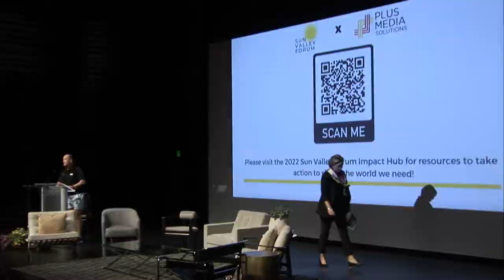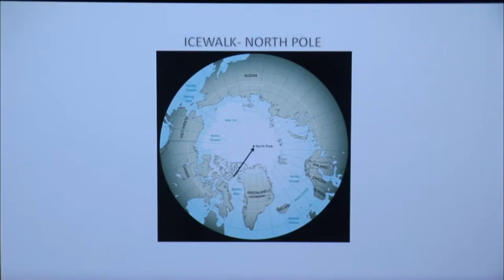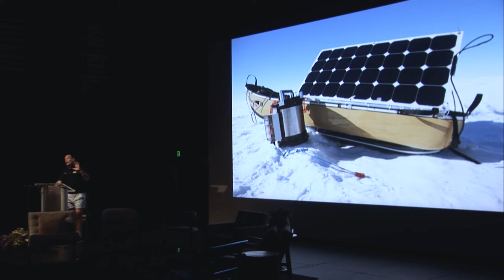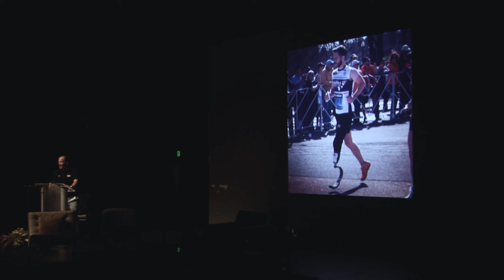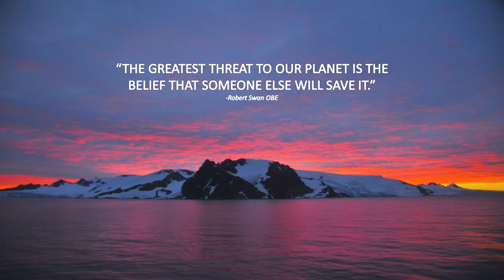"FRAGILE BEAUTY", Robert Swan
"FRAGILE BEAUTY"
Robert Swan, OBE, Polar Explorer

Beauty, inspiration and action from the first person in history to walk to both
the North and South Poles. After seeing first hand the effects of Climate Change, Robert has dedicated himself to protecting Antarctica and our planet at large and has been awarded the Order of the British Empire and was named a UN Goodwill Ambassador for Youth.